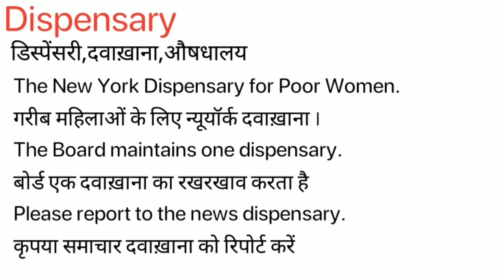Dispensary Meaning in Hindi/Dispensary का अर्थ या मतलब क्या होता है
Dispensary meaning in Hindi
Dispensary का अर्थ या मतलब क्या होता है
Dispensary ka Matlab kya Hota hai
Dispensary ka Hindi Meaning
Dispensary explained in detail.